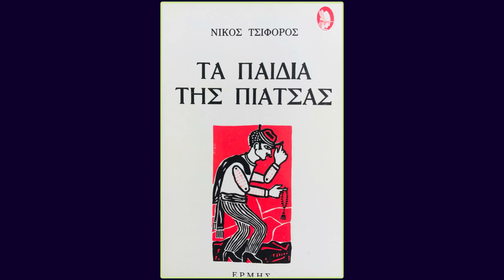Νίκος Τσιφόρος Τα παιδιά της πιάτσας - Το απόλυτο μηδέν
Νίκου Τσιφόρου Τα παιδιά της πιάτσας
Από την ραδιοφωνική μετάδοση της έρα 2

Διαβάζει ο Γιάννης Μποσταντζόγλου
Μουσικές Στίξεις Δημήτρης Αρσενόπουλός
Τεχνικός ήχου Τάσος Μπακασιέτας